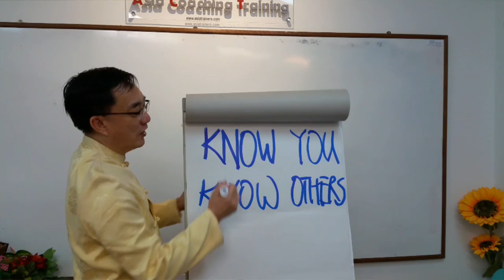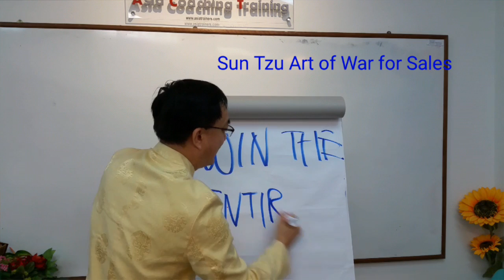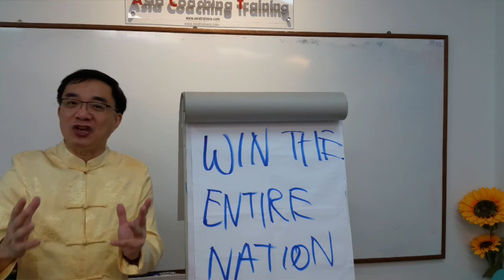Sun Tzu Art of War for Sales - Top 3 Strategies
do sales training using Sun Tzu Art of War strategies and 36 Stratagems. Win more sales without fighting and overcome all sales objections with sales training by Andy Ng from Asia Trainers